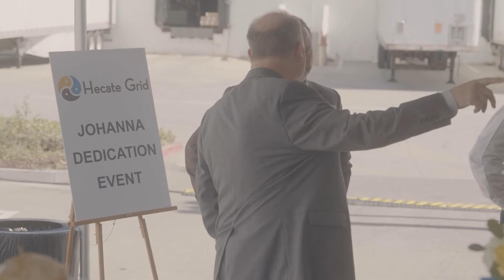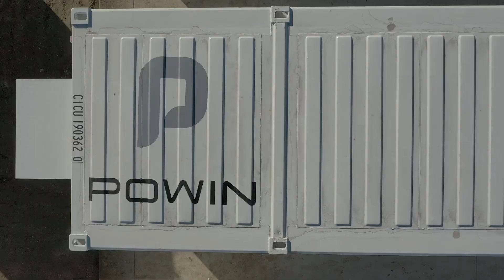Johanna ESS Dedication Event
Powin supplied full design and turnkey engineering, procurement, and construction of battery energy storage systems (BESS) totaling 20 MW / 80 MWh at Johanna 1 and Johanna 2 in Santa Ana, Calif., and will service the project under a 20-year long-term service agreement. As more and more intermittent renewable power is added to the California grid, energy storage becomes increasingly important. The Johanna ESS project will be a stand-alone source of short-term energy storage that can relieve grid congestion and store power for up to four hours during periods of oversupply from renewables. This allows utilities such as Southern California Edison and the Clean Power Alliance and community-selected aggregators to save up to four hours of surplus electricity from renewables, cheap and carbon-free during peak hours after solar decline.